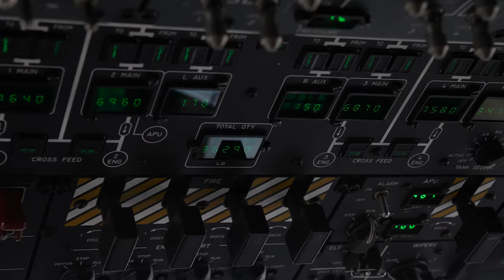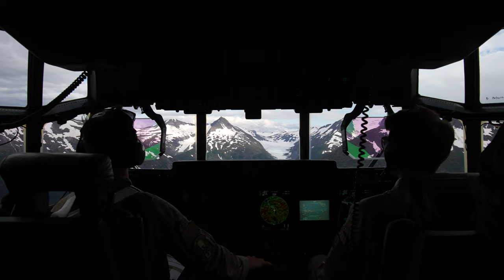U.S. Air Force MC-130J Low Level Flying RF-A 22-3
U.S. Air Force Airmen with the 9th Special Operations Squadron, and the 353rd Special Operations Aircraft Maintenance Squadron conduct low level flying operations through the Joint Pacific Alaskan Range Complex, August 5, 2022. (U.S. Air Force Video by Senior Airman Jack Layman)

MC-130J Low Level Flying RF-A 22-3
ANCHORAGE, AK, UNITED STATES
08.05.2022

Film Credits: Video by Senior Airman Jack Layman